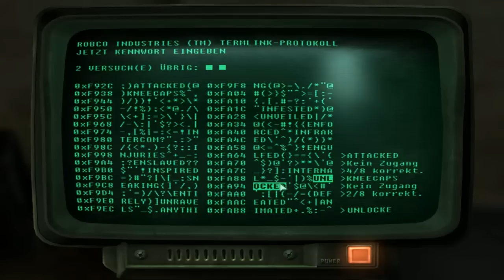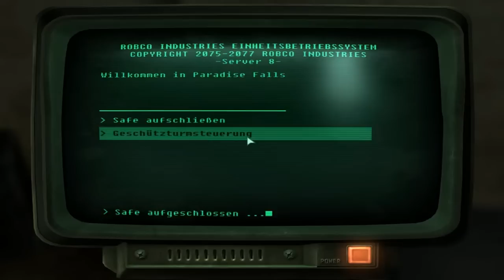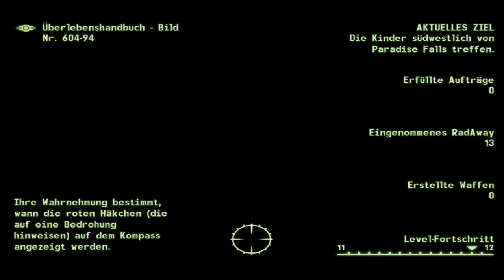Let's Play Fallout 3 #43 - Endlich Drinnen [Blind/German] [HD]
//Offizielle Seite\\

//YouTube Freunde\\